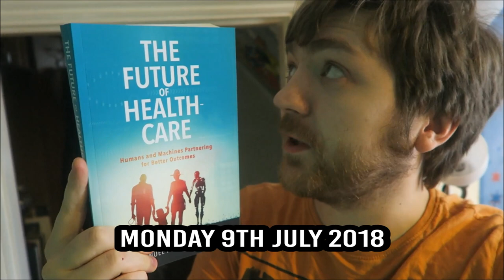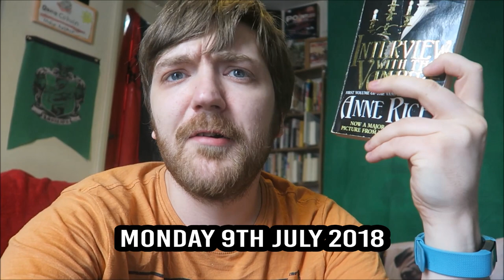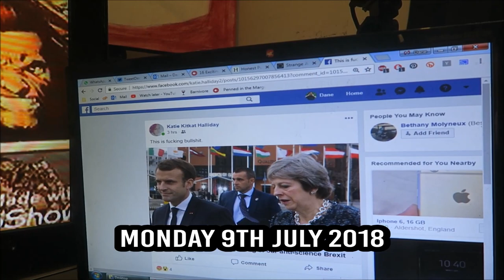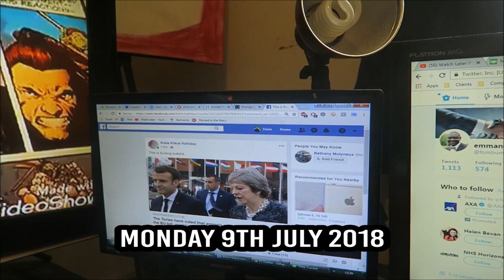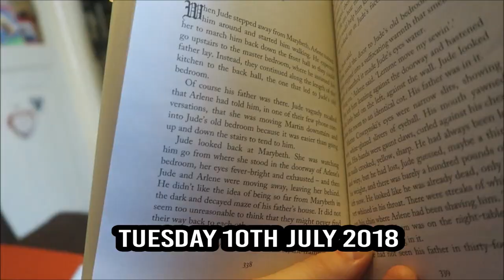#3: Interview with the Vampire / Heart-Shaped Box / American Psycho [READING VLOG]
BOOKS MENTIONED:
Emmanuel Fombu - The Future of Healthcare
Anne Rice - Interview with the Vampire
Bram Stoker - Dracula
Bram Stoker - The Lair of the White Worm
Gillian Flynn - Dark Places
Joe Hill - Heart-Shaped Box
Brett Easton Ellis - American Psycho
Margaret Atwood - The Handmaid's Tale
William Shakespeare - Othello

YOUTUBERS MENTIONED:
Madman Reads and Rocks
Kitkatscanread